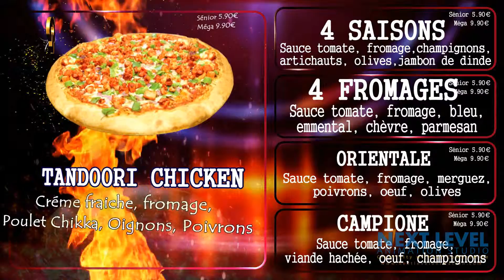France Pizza Store | Custom 2D&3D animation studio in France | logo de animacion en francia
France Pizza Store | Custom 2D&3D animation studio in France | PIZZA ONE
Animation Company

Pizza Food Promotion & Varieties of Pizza Product Mixing Foods
Pizza Store TV Promotion & Animation | PIZZA ONE -France

1.CREVETTES
Sauce tomate, fromage, crevettes,oignons,olives,pommes de terre
SENIOP 5.90€  MEGA 9.90€

2.MARGARITA
Sauce tomate, fromage
Sénior 5.90€
Méga 9.90€

3.REINE
Sauce tomate, fromage,jambon de dinde, champignons
Sénior 5.90€
Méga 9.90€

4.TEX MEX
Sauce tomate, Sauce barbecue, fromage, merguez, poulet , pommes de terre

1.HOT SPICY
Sauce tomate, fromage, émincé de poulet, poivrons, piments jalapenos

2.CAMPIONE
Sauce tomate, fromage,viande hachée, oeuf, champignons

3.BUFFALO
Sauce barbecue, sauce tomate, fromage, viande hachée, poivrons,oignons

Sauce tomate, sauce barbecue, viande hachée, émince de poulet

5.thon
Sauce tomate, fromage, thon,olives, oeuf, oignons

1. TANDOORI CHICKEN
Creme fraiche, Fromage, Poulet Chikika Oignons, Poivrons
2. 4 SAISONS
Sauce tomate, fromage, champignons, artichauts, olives, jambon de dinde

3. 4 FROMAGES
Sauce tomate, fromage, bleu, emmental, chèvre, , parmesan

4.ORIENTALE
Sauce tomate, fromage, merguez, poivrons, oeuf, olives

TANDOOR CHICKEN
Creme fraiche, fromage,Poulet Chikka, Oignons, Poivrons

4 SAISONS
Sauce tomate, fromage,champignons, artichauts, olives,
jambon de dinde

4 FROMAGES
Sauce tomate, fromage, bleu,
emmental, chèvre, , parmesan

ORIENTALE
Sauce tomate, fromage, merguez,
poivrons, oeuf, olives

campione
Sauce tomate, fromage,
viande hachée, oeuf, champignons

SPéCIAL PIZZA ONE
Sauce tomate, fromage,POULET,OIGNONS,OLIVES,POIVRONS

CRABE
Crème fraîche,mozzarella,crabe oignons,champignons,olives

thon
Sauce tomate, fromage, thon,
olives, oeuf, oignons

Fruits de mer
Sauce tomate, fromage,
cocktail fruits de mer, ail, persil

CALZONE
Sauce tomate, fromage, jambon de dinde ou viande hachée ou poulet
fumé, champignons, poivrons pommes de terre

CHEVRE MIEL
Crème fraîche, fromage,
jambon de dinde, chèvre, olive, miel

Ananas
Crème fraîche, fromage,ananas,poulet fumè

MILANO
Crème fraîche, fromage,
viande de veau fumé, pommes de terre,
oeuf

CHICAGO
Crème fraîche, fromage, viande hachée,
bacon, cheddar, oeuf

PAYSANNE
Crème fraîche, fromage,
jambon de dinde, pommes de terre,
oignons, olives

Saumon
Crème fraîche, fromage,
saumon fumé, olives

Boursin
Crème fraîche, fromage,poulet,
fromage boursin,pommes de terre, olives

Tartiflette
Crème fraîche, fromage,viande de veau fumé,
pommes de terre,reblochon, oignons

Flori da
Crème fraîche, fromage,
viande hachée, fromage de chèvre

Californienne
Crème fraîche, fromage,
jambon de dinde, chèvre, oeuf

KEBAB
Crème fraîche, fromage,
viande kebab, oignons, olives

chicken
Crème fraîche, fromage,
pommes de terre, poulet fumé, olives

ROYAlE
 poulet, pommes de terre,oignons, olives

Parisienne
Crème fraîche, fromage,émincé de poulet,
olives,poivrons,viande hachee

France Paninis
Family  Fromage, viande hachée
Dinde   Fromage, jambon dinde*
Thon    Fromage, thon
Merguez Fromage,merguez
Saumon  Fromage,saumon fumé
Poulet  Fromage, poulet fumé
Kebab   Fromage, kebab

Sauce au choix

TACOS

Merguez
Viande hachée
Cordon bleu
Poulet
Kebab
Poulet Tender
Nuggets

Viande au choix:
1 VIANDE 5.00€
2  VIANDES 6.00€
3 VIANDES 7.00€

PIZZA ONE
11 place de la tolinette 95400 Villiers-le-bel
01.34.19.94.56